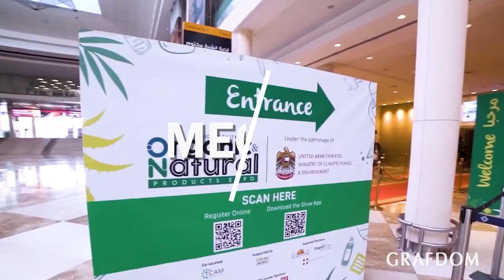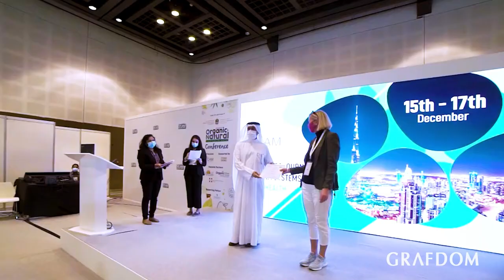Middle East Organic & Natural Expo 2022 Event Highlights Dubai, UAE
Held under the patronage of the UAE Ministry of Climate Change & Environment, the Middle East Organic & Natural Products Expo Dubai is the only trade event dedicated to everything natural and organic — from brands and food to policymaking. The Middle East Organic and Natural Product Expo Dubai is the Middle East's sole business event that focuses on organic and natural products. It has been connecting suppliers with buyers for 21 years and is held under the patronage of the Ministry of Climate Change and Environment UAE.